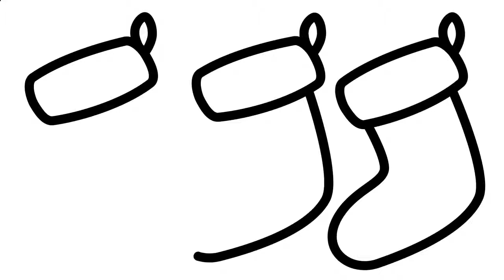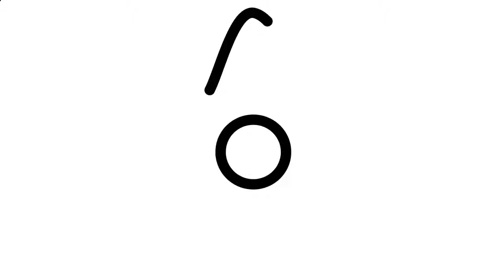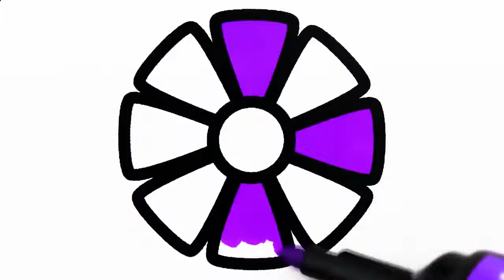HOW TO DRAWING, PAINTING AND COLORING Christmas stockings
KIDS LEARNING DRAWING, PAINTING AND COLORING
PLEASE SUBS MY CHANNEL